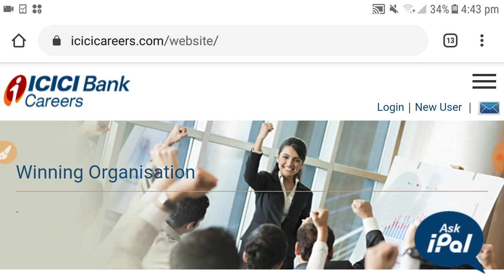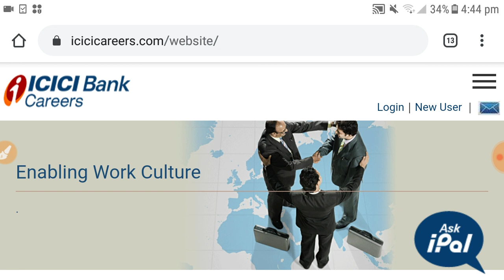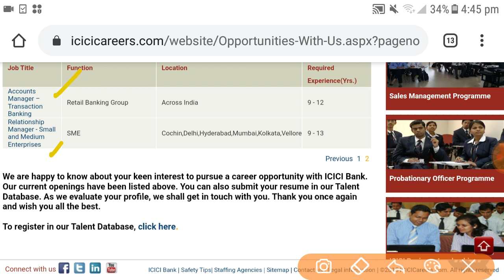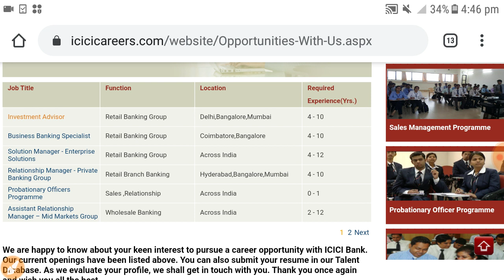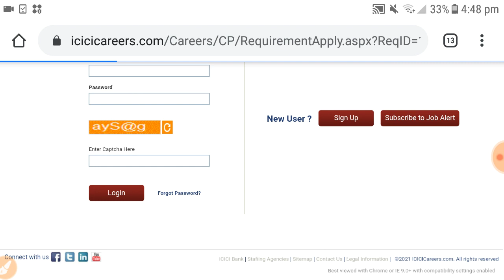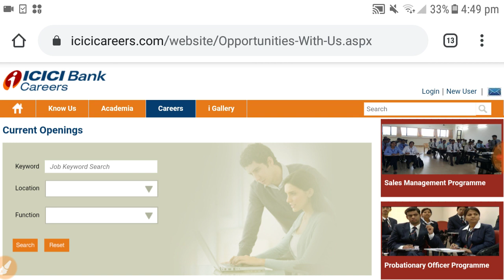Icici bank job vacancy recruitment 2021, icici bank online apply, wb new job vacancy 2021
fci recruitment 2021, new vacancy 2021, sarkari naukri, govtjob portals, job vacancy 2021, sarkari result
sarkari naukri
sarkari result
govtjob